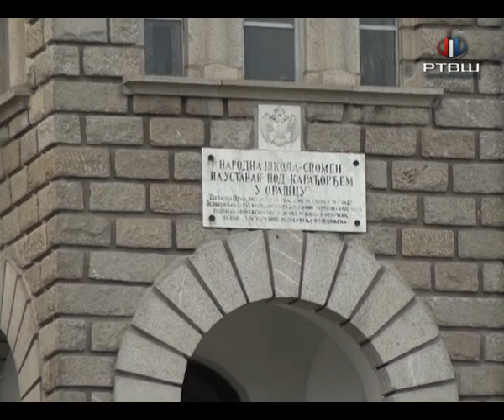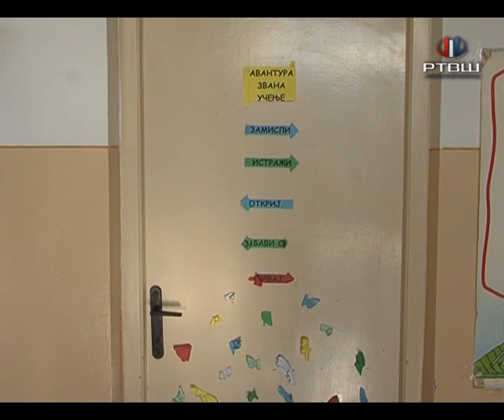RTV Šumadija - OŠ "Prvi srpski ustanak" obeležila Dan škole